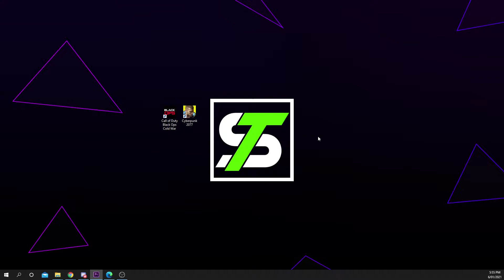How to Hide Desktop Icons on Windows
The Windows desktop is a great place to store all of your important files, folders and programs. It allows you to display your favorite program shortcuts in an easy to reach location. Over time it is easy to fill up your desktop, making it look cluttered and tacky. Fortunately you can hide all of your desktop icons quickly.

By default the desktop icons are set to be shown, you can turn off this feature to hide them with ease. Hiding your desktop icons will remove all files and folders from being seen. All the files will still be stored on your desktop, however they won't be visible.